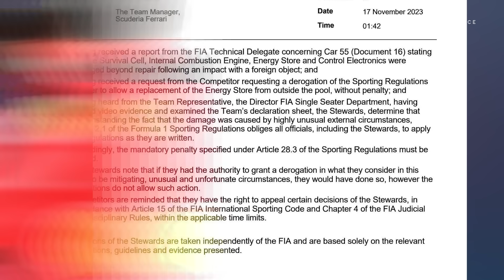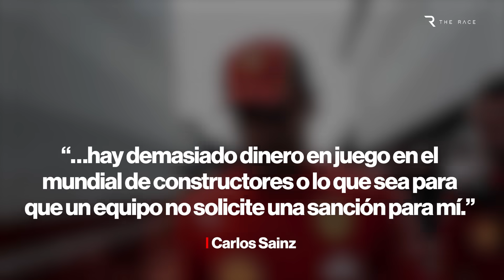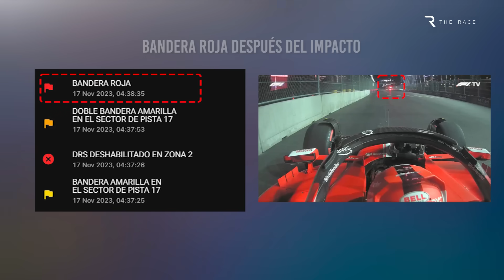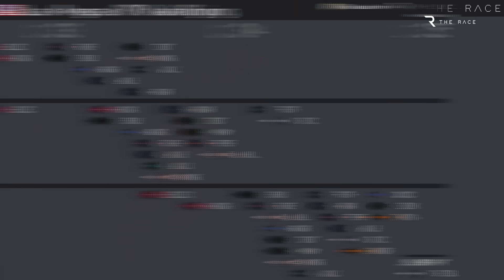Cómo puede Ferrari tener revancha por una de las sanciones más injustas de la F1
Después de recibir una de las sanciones más desafortunadas de la F1 de los últimos tiempos, Ferrari todavía tiene DOS oportunidades de vengarse.

Carlos Sainz recibió una muy polémica penalización de 10 posiciones en la parrilla de salida del Gran Premio de Las Vegas tras sufrir daños importantes por un fallo en la pista, a los pocos minutos de la primera sesión de entrenamientos libres de esta nueva carrera.

Sainz golpeó una tapa de inspección de una válvula de agua suelta en la FP1, lo que dañó gravemente el piso, el chasis, el asiento y el motor de su coche.

Ferrari tuvo que dar a Sainz una batería nueva entre sus piezas de recambio para el motor, lo que provocó un descenso automático de 10 puestos porque al hacerlo superó por primera vez su asignación anual para ese componente.

¿Existe una forma más justa de operar en estos casos? ¿Es inadecuado el sistema de penalizaciones de la F1?